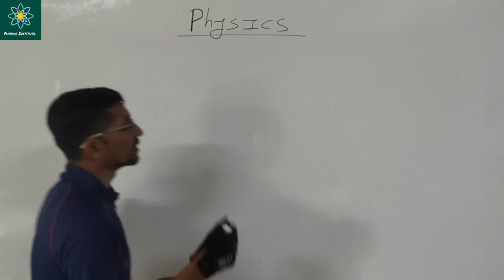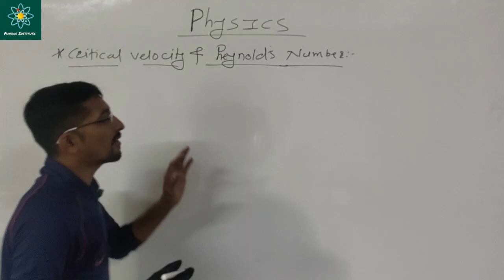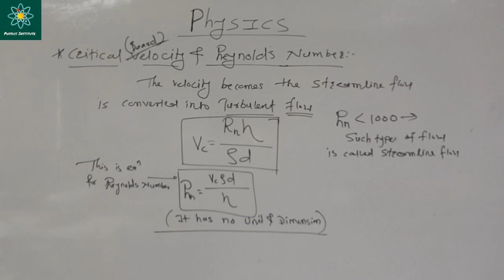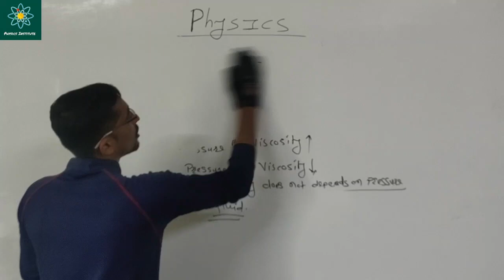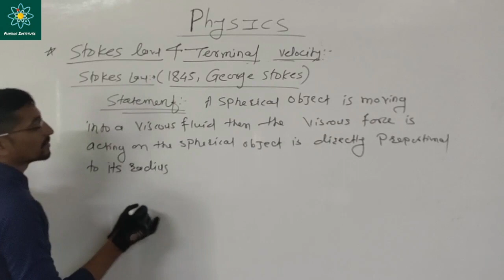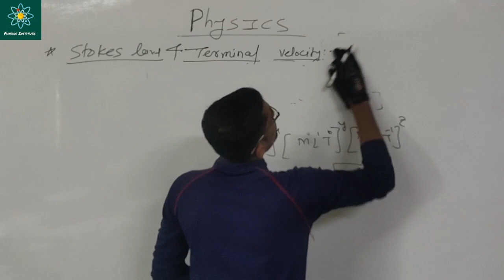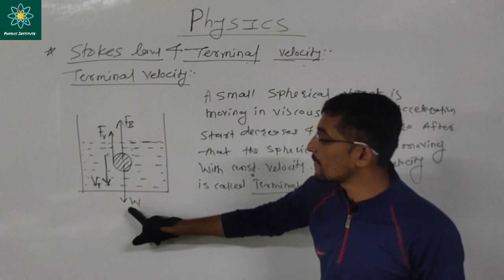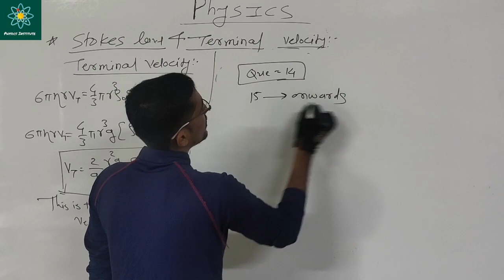Fluid Mechanics Lecture 14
Critical Velocity , Reynolds Number, Stokes Theoram And terminal Velocity